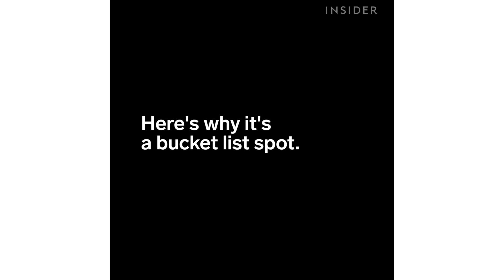Swim With Flamingos in Aruba